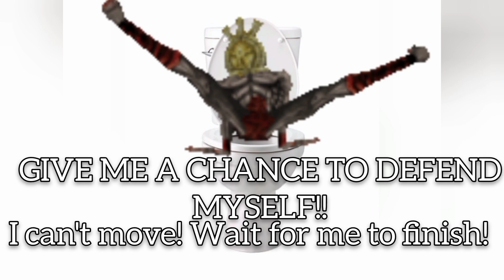Dagoth ur's last moments sitting on the toilet (AI VOICE MEME) elder scrolls 3 morrowind